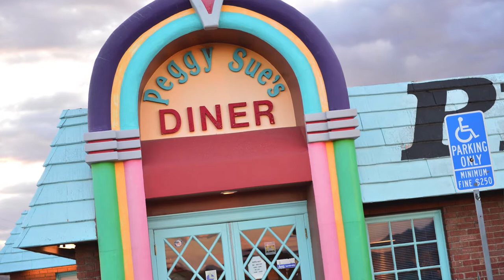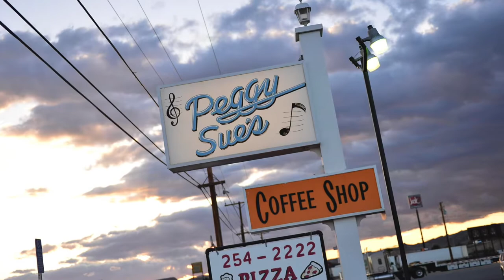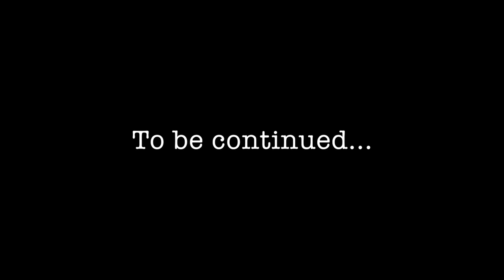Our American Road Trip Part 1 - Las Vegas, Bakersfield and Yosemite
The Bike Insurer sent Dave Jackson, our intrepid photographer, on a ten-day motorbike tour of the West Coast of America, primarily California.

But to get the wheels rolling, Dave started off in Las Vegas where he picked up his Harley-Davidson Heritage Softail Classic motorbike from Eagle Rider before heading off through the Mojave Desert and onto Bakersfield and eventually Yosemite.

On the first leg of Dave's journey he stopped off at Peggy Sue's 50s Diner and Calico Ghost Town before eventually rolling into Bakersfield after 300 miles in the saddle.

From Bakersfield, Dave took to the road on his motorbike in the direction of Yosemite National Park, overtaking the longest train ever in the process, before arriving at his stunning overnight location.

There were a couple of issues for Dave and while they weren't intended, the idea of the motorbike road trip was that you could learn from Dave's mistakes.

You can read more about the first leg of Dave's American Road Trip from Las Vegas to Bakersfield

You can find a diary of Dave's journey between Bakersfield and Yosemite and you can view an album of photographs